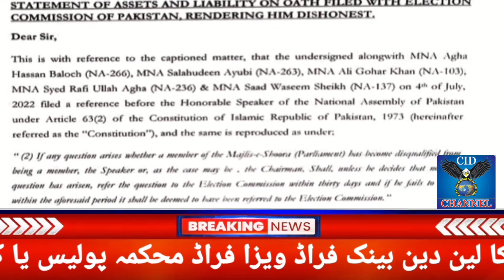Cid News Headlines 5pm Cid News TV | 4 August 2022